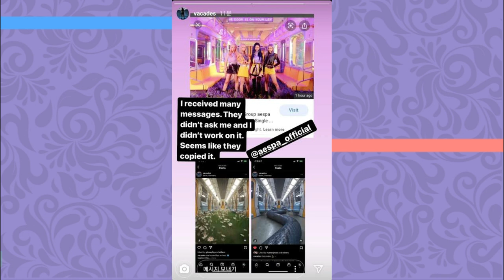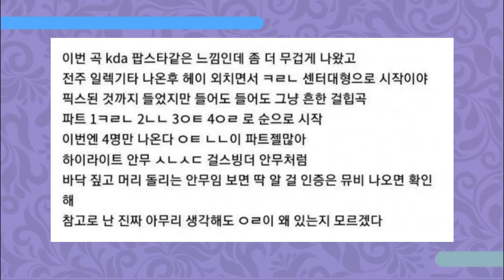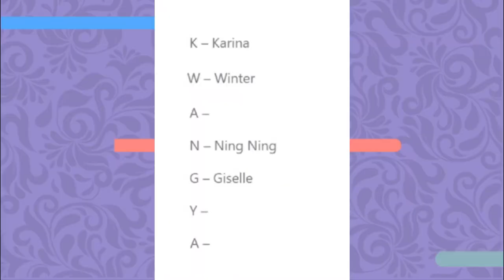TRETAS DO AESPA: “Exposed” da Giselle, acusações de plágio e mais...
Hoje viemos trazer mais um vídeo de tretas dessa vez do novo GG da SM: AESPA. Essa últimas semanas tiveram algumas coisas que viemos comentar aqui com vocês.

1:00 EXPOSED GISELLE
4:27 PLAGIO
7:40 NOVAS MEMBROS

Quem somos?